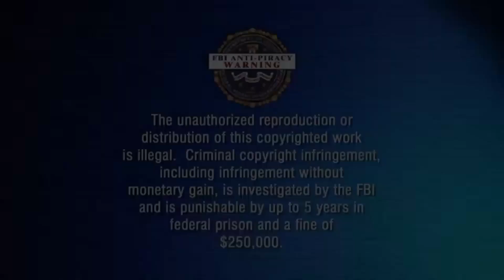WORLD WAR 2 BAZOOKA TROLLING (EPISODE 6)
Sharp tK once stole a bazooka a while back. Thing about that bazooka was it wasn't really a bazooka. It was bazooka bubble gum